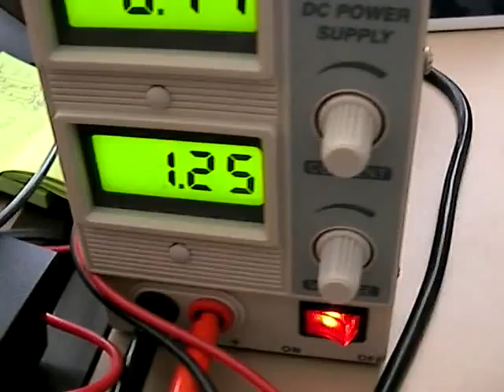fountain transistor circuit